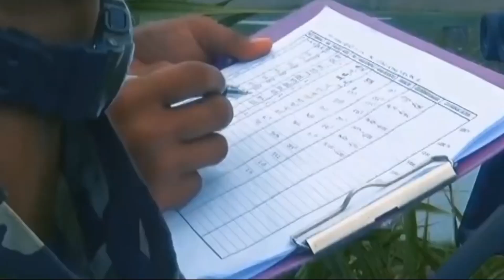KIBULI AS INDONESIA MULAI MENDUNIA USAI CIPTAKAN PENGEBOM SUPERSONIK